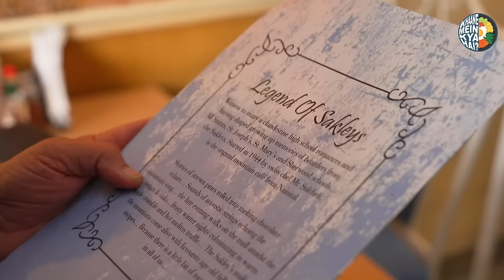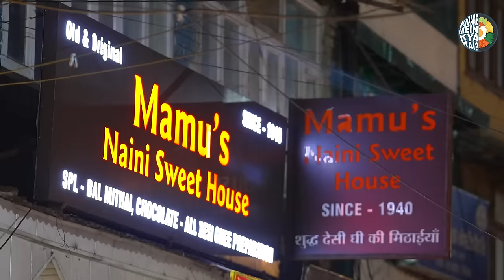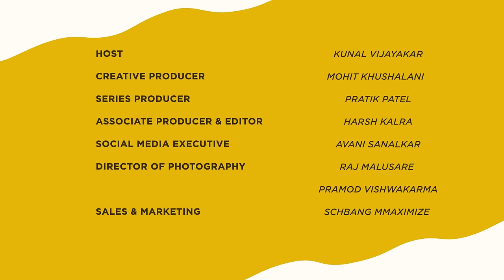Nainital Street Food Tour ft. Gopal Datt | Bal Mithai | Lota Jalebi | Kunal Vijayakar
Welcome back! We are in Nainital and the best way to know a town is to roam with a local! Today we have with us a renowned actor & writer Gopal Datt, he started as a theatre artist in 1999 until he got his first starring role in Mujhe Kucch Kehna Hai. He took us to Nainital's narrow streets to have what the locals have! ✨

Started with some sweets at The Sakley's to some firey Momos at Sonam ke Momos to the famous Bal Mithai and more! 😋

00:00 - 1:05 Intro
1:05 - 2:38 Nainital with Gopal Datt
2:38 - 4:38 The Sakley’s Restaurant & Pastry Shop
4:38 - 6:37 Kunal & Gopal savouring sweets at The Sakley’s
6:37 - 7:18 Gopal Ji’s memories of The Sakley’s
7:18 - 7:58 Tibetan Market in Nainital
7:58 - 9:12 Sonam Ke Momos
9:12 - 11:50 Chowmein, Dry Thukpa & Momos at Sonam ke momos
11:50 - 12:41 Gopal Ji on his college days
12:41 - 15:28 Doodh Jalebi & Pahadi Kheer
15:28 - 17:41 Best Bal Mithai in Nainital @ Mamu’s Sweet House
17:41 - 18:19 Chandrakala
18:19 - 18:58 Gopal Ji’s childhood memories
18:58 - 23:01 173-year-old Lota Jalebi in Nainital
23:01 - 24:33 End & Behind The Scenes

TEAM
Creative Director: Mohit Khushalani
Series Producer: Pratik Patel
Associate Producer& Editor: Harsh Kalra
Marketing & Sales: Postal Address
DOP: Nilesh Shastri, Raaj Maalusaree